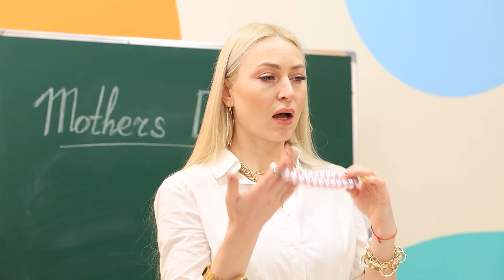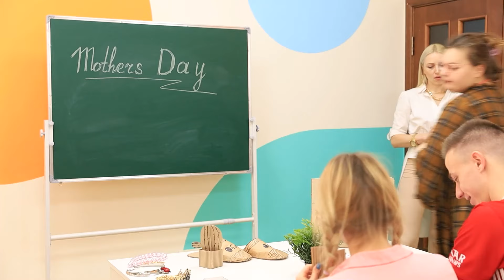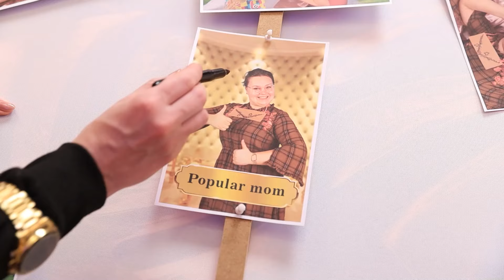Mamă Bogată Nepopulară Vs Mamă Populară Ruptă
Mamă bogată și nepopulară sau mamă săracă și populară, pe care mamă ai alege-o? Și ca să vă fie mai ușor să vă decideți, urmăriți noul nostru videoclip în care vom încerca să arătăm avantajele și dezavantajele fiecăreia dintre mame.